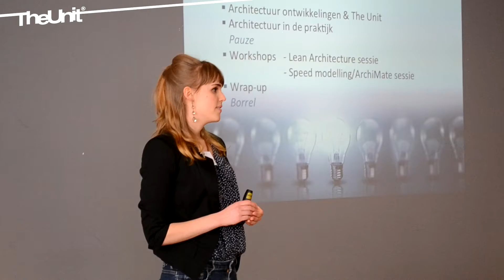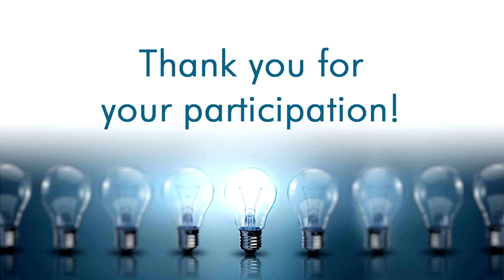The Unit Architecture Event - 2 April 2014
On the 2nd of April we organised an architecture event. Two sessions about ArchiMate/speed modelling and Lean Architecture were hosted by our trainers and consultants.